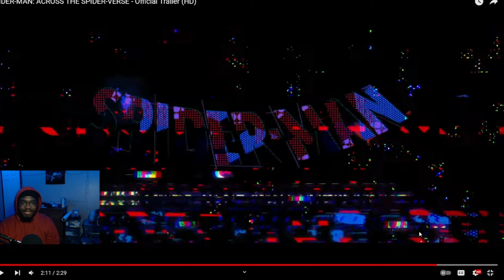HES BACK!!!!! (SPIDER-MAN: ACROSS THE SPIDER-VERSE) |Official Trailer| REACTION!